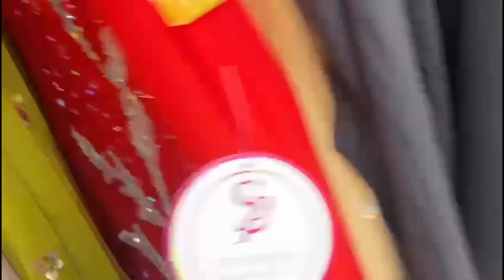Eid shopping | life with nazli